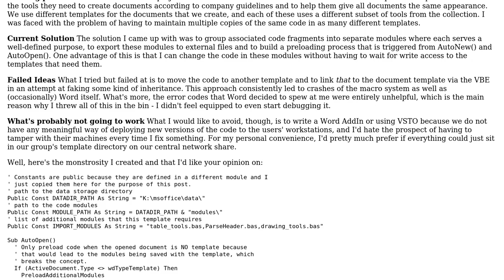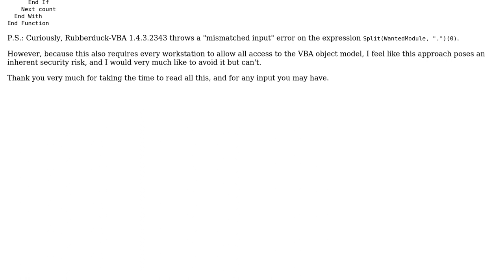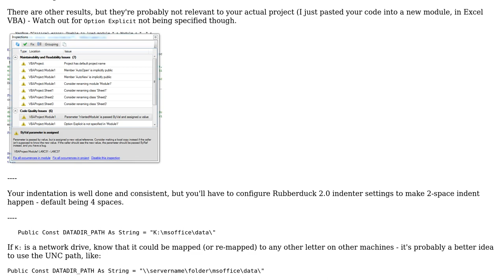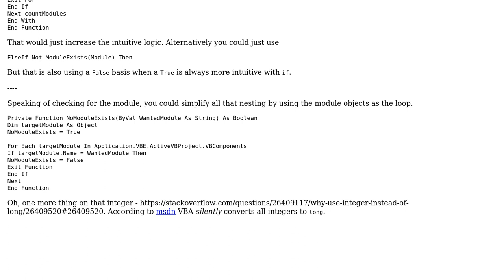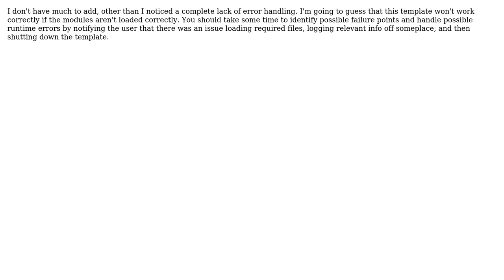Code Review: Modularise Project and Deduplicate Code By Loading External Modules On Startup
With thanks & praise to God, and with thanks to the many people who have made this project possible! | Content (except music & images) licensed under CC BY-SA | Music | Images & others | With thanks to user RubberDuck user Raystafarian user Mathieu Guindon user Chris and the Stack Exchange Network Trademarks are property of their respective owners. You are responsible for your own actions.